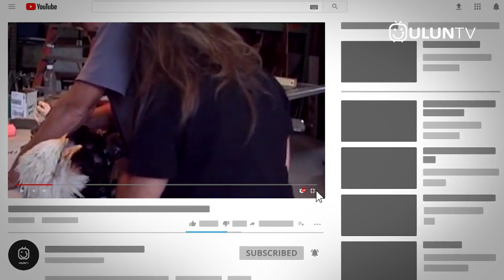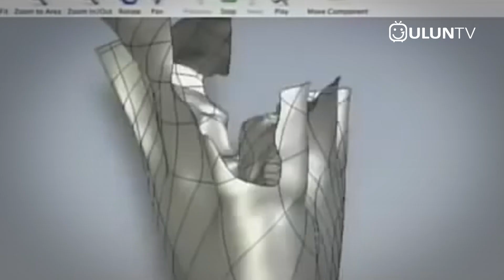Haru Bangett!! Hewan Hewan Ini Mendatangi Manusia untuk Minta Tolong! Mau Menolong tapi Takut!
Seperti yang dikatakan guru-guru kita di sekolah, manusia merupakan makhluk sosial yang nggak bisa hidup sendiri dan harus saling tolong-menolong satu dengan yang lainnya.. Nah, ternyata hal itu nggak berlaku buat manusia aja loh gaes, ternyata hewan-hewan juga bisa membutuhkan pertolongan..seperti momen-momen yang akan kita bahas kali ini, dimana hewan-hewan mendatangi manusia untuk meminta pertolongan..penasaran seperti apa? yuk langsung aja kita lihat 7 hewan yang meminta pertolongan pada manusia..